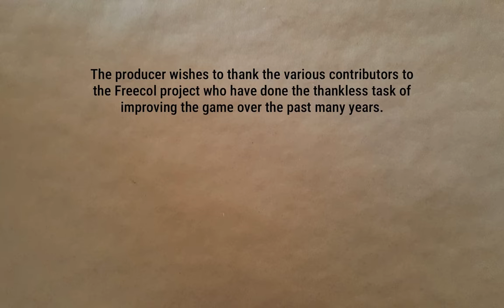The Battle Begins | England Redux 22 | Freecol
The war for independence is underway. Brace for the mega stack of doom to arrive.